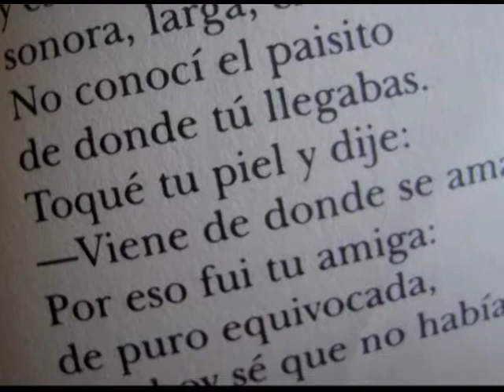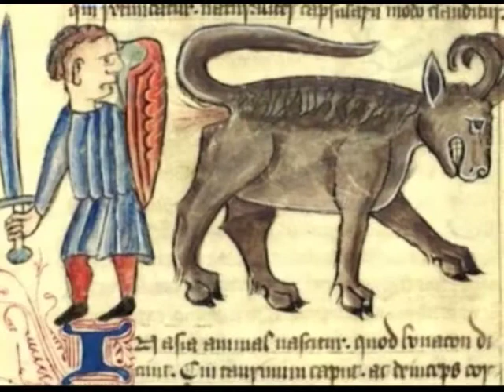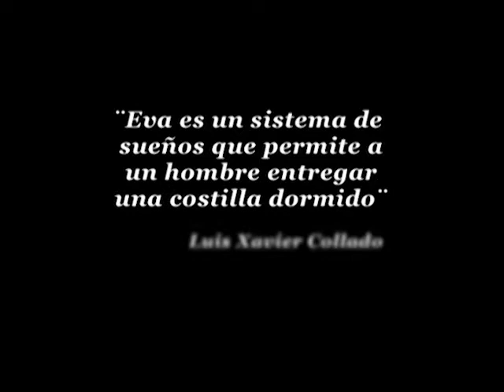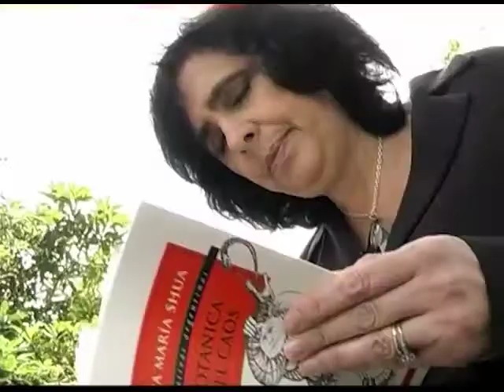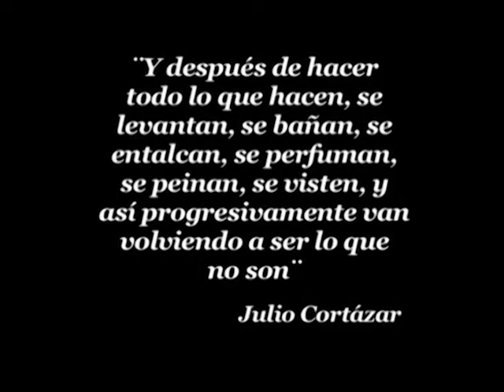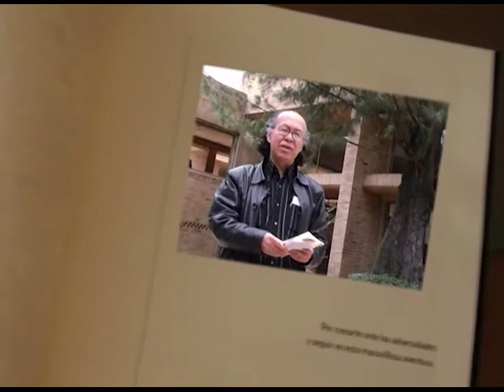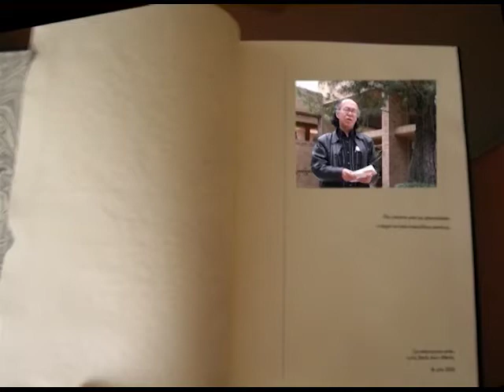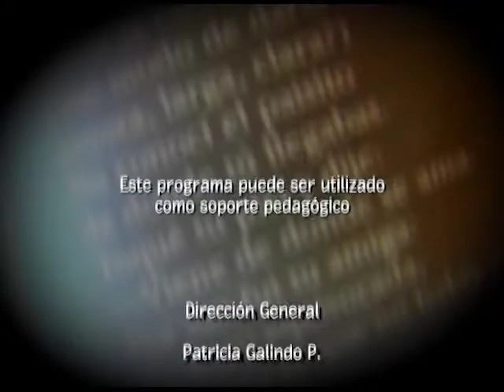Primer Encuentro Nacional de Minificción: En Busca de los Comprimidos Memorables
El capítulo está dedicado a los relatos breves, esas historias que describen nuestros temores, dudas alegrías y sueños en muy pocas palabras. Se habla sobre el sentido y la relevancia literaria de los cuentos cortos y se muestran los proyectos investigativos que realiza el grupo HIMINI de la Universidad Pedagógica Nacional alrededor de esta temática; todo esto en el marco del Primer Encuentro Nacional de Minificción Luis Vidales.

cap 132